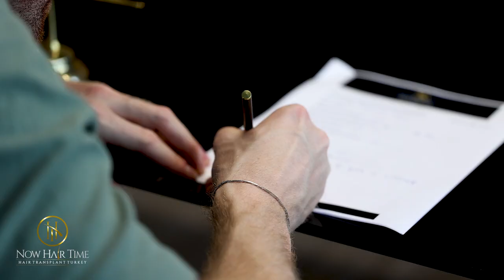Hair Transplanr Journey!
Now Hair Time is one of the leading hair transplant clinics in Turkey. Since Turkey is a popular destination in terms of health tourism, many popular names prefer Now Hair Time for hair transplant operations.
Now Hair Time uses state-of-the-art equipment and experienced specialists for hair transplant operations. The clinic attaches great importance to customer satisfaction and offers each customer a personalized treatment. It also provides a modern and comfortable clinic environment for the comfort of the clients.

Now Hair Time Hair Transplant Turkey

- Beard Transplant